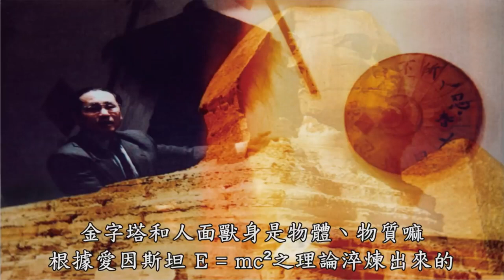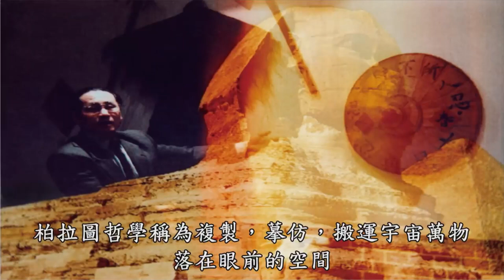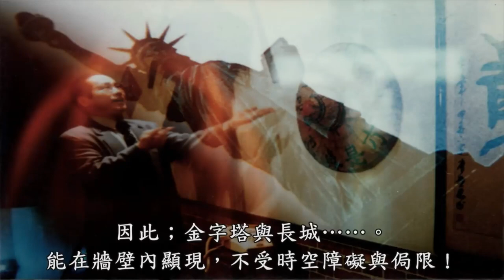#122【宋七力問答】物質怎麼能和能量合一呢?甚麼能超越光速呢? 節錄自94集：照見五蘊皆空